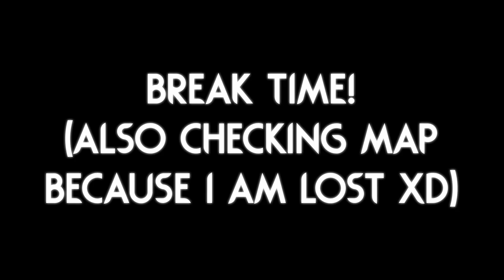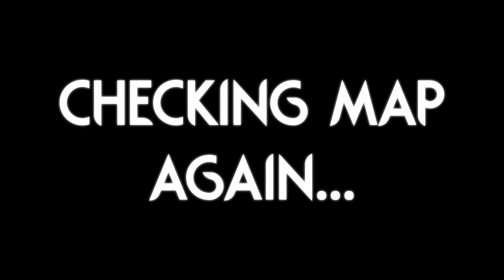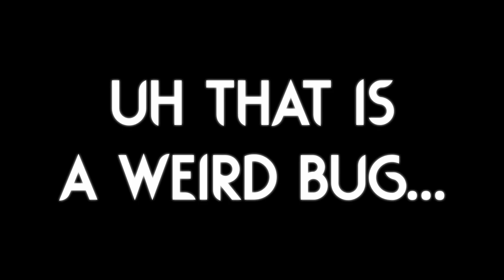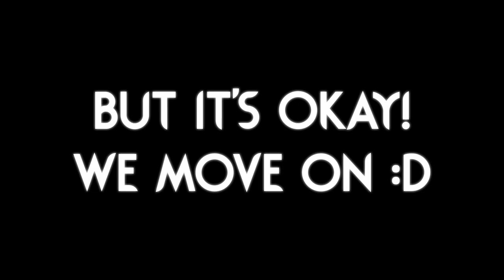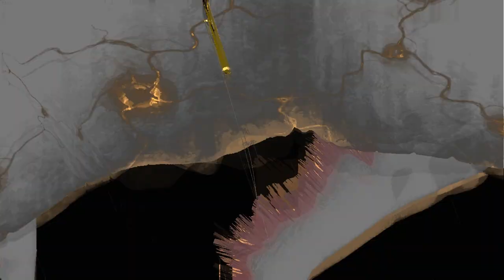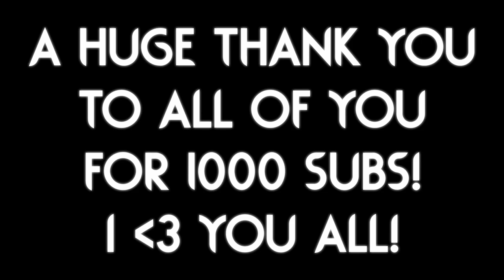BEECAT🐝 Is Back! (1000 Sub Special!) | Rain World Downpour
Took a while uh? :)
This video is basically a big thank you for helping me reach 1000 subscribers! I really appreciate you all! :D
Quite a journey this was, made for a really long video!

Some comments about the run:

-I initially thought that bringing the slugpup with me was going to make it really hard to progress, but as it turns out, it was such a ferocious little warrior that it even saved my life a couple times! I was surprised at how brave it is :)
-I had a bit of a skill issue wall jumping, which is why you see me using spears for some basic wall climbs, It might be some conflict with simplified moveset, but whenever I tried to wall jump it always seemed to trigger flight instead :S
-I know the game quite well and can generally get anywhere I want pretty quick, but when it comes to waterfront facility and LTTM in Spearmaster world (which Beecat uses), I haven't memorized the places quite yet. xD

I used a TON of mods and it would be impossible to list them all, but I figured I would at least list the most important one:

The mod is called "The Beecat" and it is made by "Vigaro" and "Frithuritaks"!

Thumbnail art uses assets from the mod (The Beecat) which were made by "Vigaro" and "Frithuritaks"! I do NOT own this art!